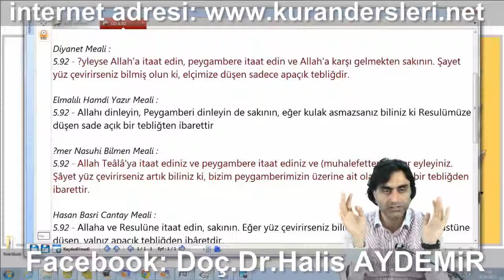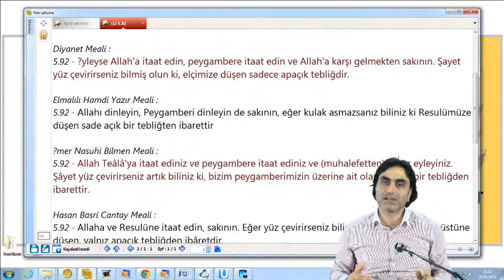Resulün a.s tesis ettiği ve kendisinden öğrene geldiğimiz uygulamaların devam etmesi aklen zaruridir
Allah'ın elçisi vefat ettiği ertesi günü millet uyandığında artık resul gitti bugünden itibaren artık ne yapacağız Kur'ana bakacağız neyi nasıl anlarsak öyle yapacağız denebilir mi? Biri demez mi en azından ondan öğrene geldiğimiz kendisinin tesis ettiği bildiğimiz düne kadar da dibinde muhalefet etmekten sakındırıldığımız hususları en azından onun gibi yapmak durumunda değilmiyiz yani...